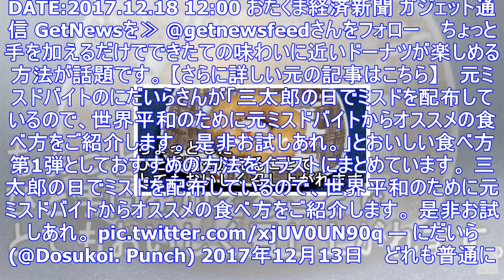食べれば世界が平和になる？！元ミスドバイトおすすめの食べ方が話題 ｜ ガジェット通信 getnews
DATE:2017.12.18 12:00 おたくま経済新聞 ガジェット通信 GetNewsを≫ @getnewsfeedさんをフォロー 　ちょっと手を加えるだけでできたての味わいに近いドーナツが楽し...